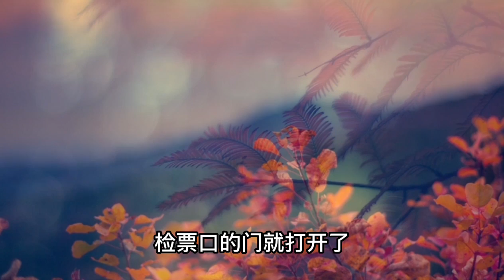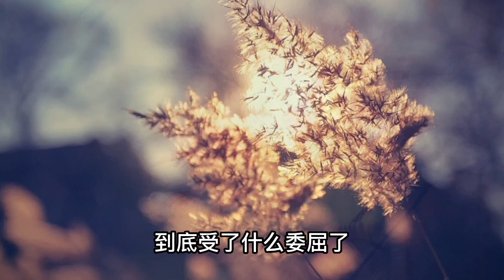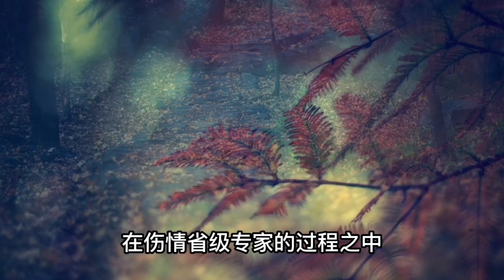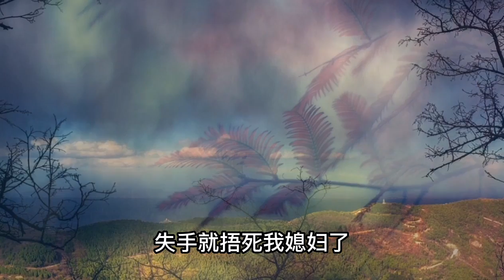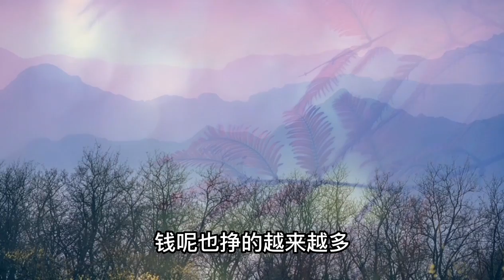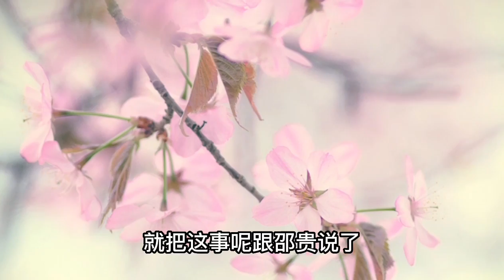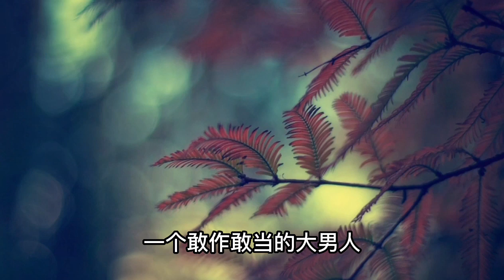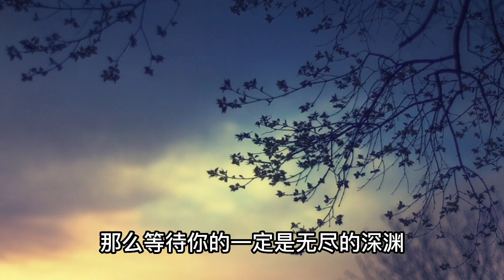黄石双尸命案 大案纪实